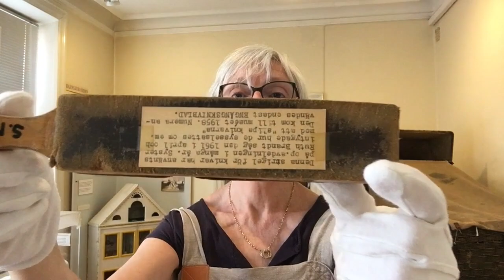Strigel, del 1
Museets konservator Anna Stow visar och berättar om föremål ur museets samlingar.